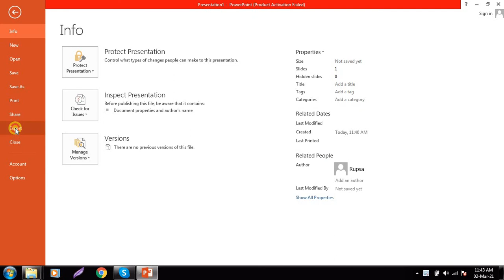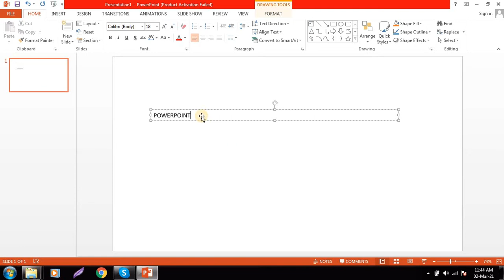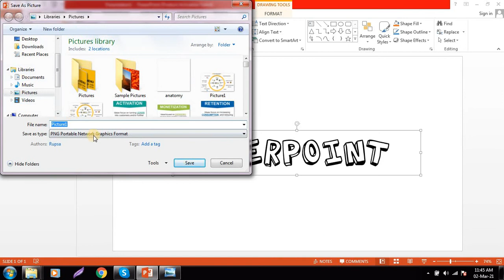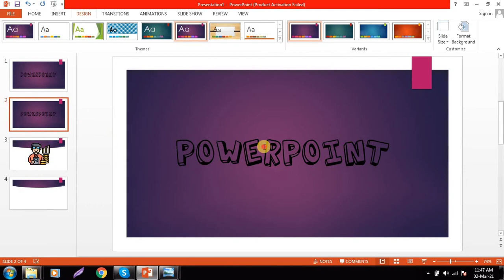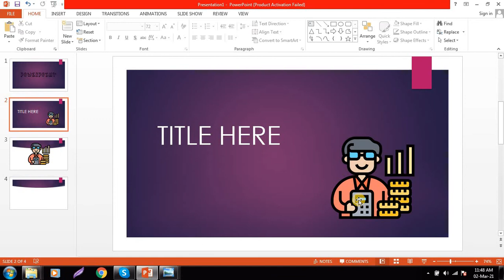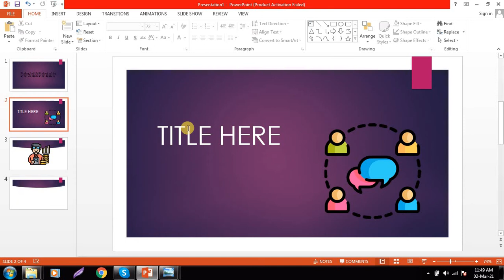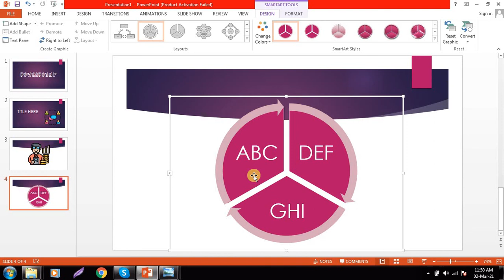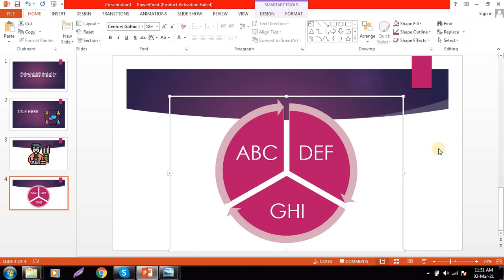HOW TO SAVE IMAGE,TEXT, OBJECT IN TRANSPARENT BACKGROUND | TRANSPARENT BACKGROUND IN POWERPOINT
Microsoft PowerPoint is a powerful presentation software developed by Microsoft. It is a standard component of the company's Microsoft Office suite software and is bundled together with Word, Excel and other Office productivity tools. The program uses slides to convey information rich in multimedia

3. HOW TO CREATE AND EDIT SHAPES | HOW TO CREATE GRADIENT AND SHAPE EFFECTS IN POWERPOINT (2020)

5. HOW TO REMOVE BACKGROUND IN POWERPOINT (2020) | HOW TO REMOVE IMAGE FROM BACKGROUND IN POWERPOINT

8. HOW TO GROUP AND UNGROUP OBJECTS IN POWERPOINT | HOW TO ARRANGE OBJECT IN POWERPOINT (2020)

11. HOW TO  DUPLICATE, RESET, DELETE, HIDE SLIDE IN POWERPOINT |  ADD SECTION AND COPY SLIDE (2020)